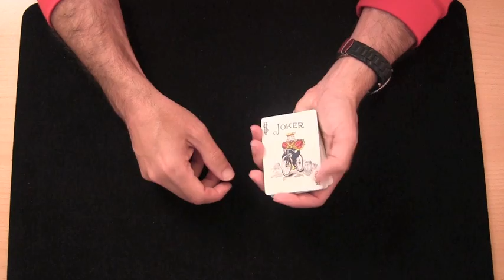Localización y control de la carta con esquina corta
Recuerda darle a "Me Gusta" y "Favoritos". Es gratis y nos ayuda a subir más vídeos.